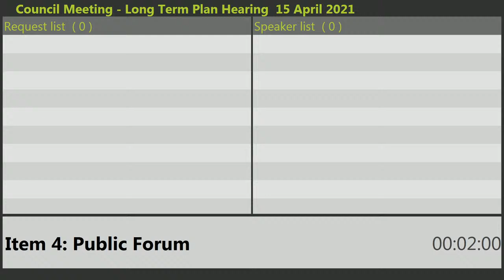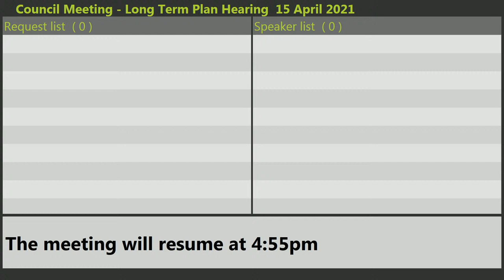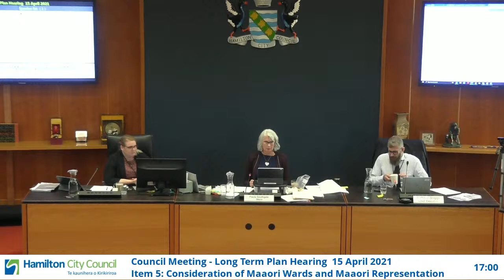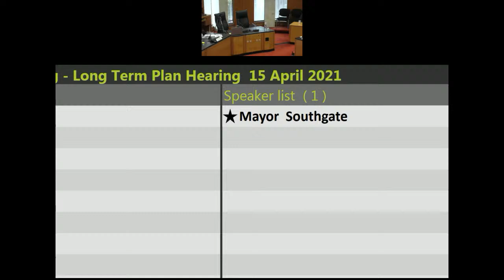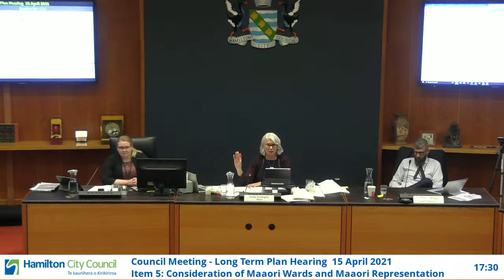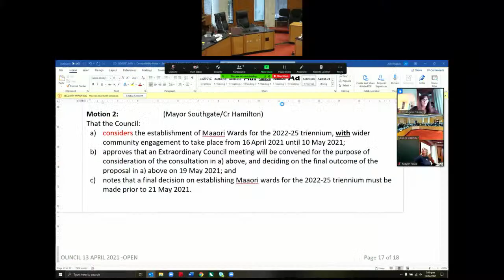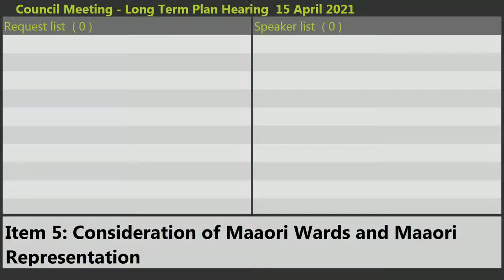Council Meeting - 15 April 2021